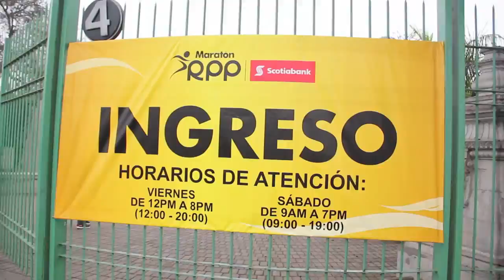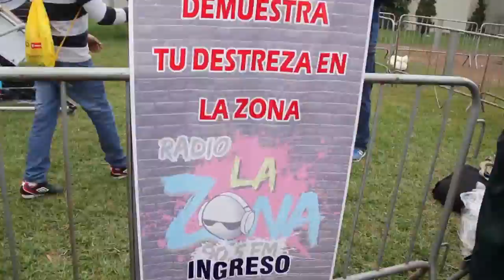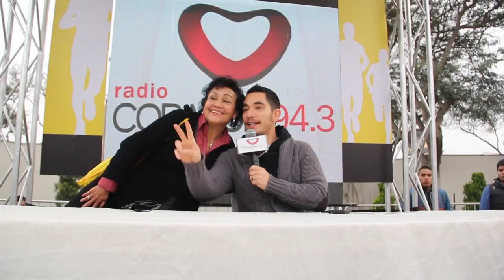Reel RPP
Edición - FBH Producciones